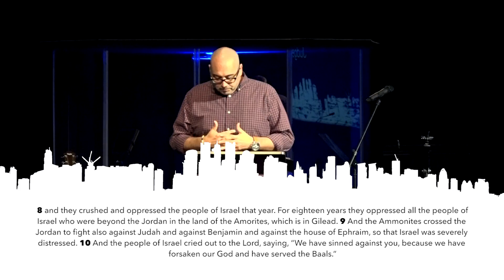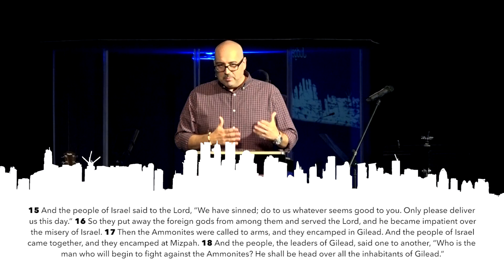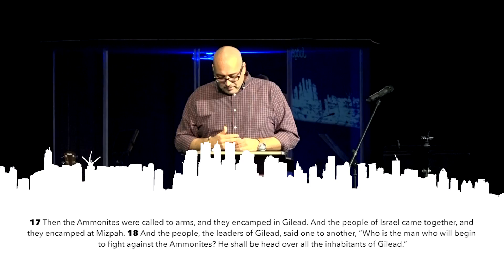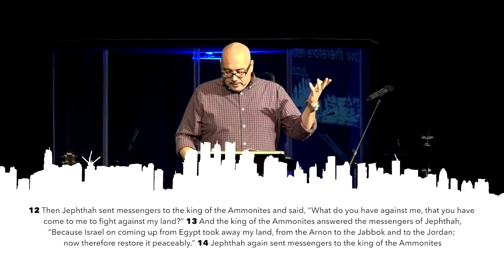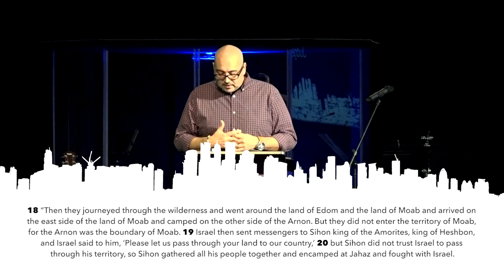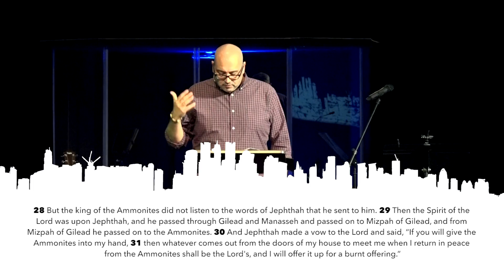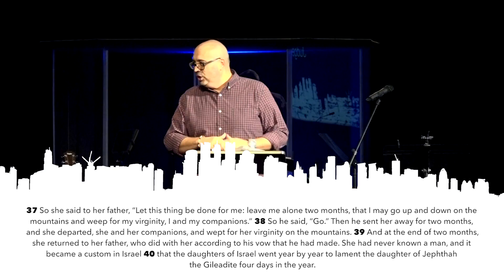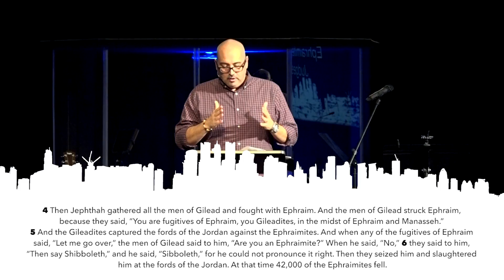10:6-12:7 || Tainted Saviors